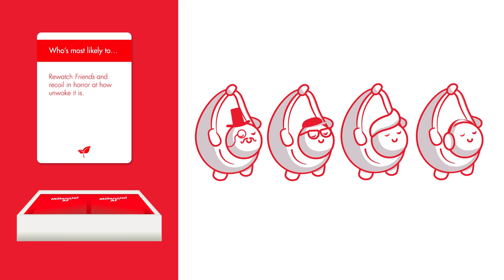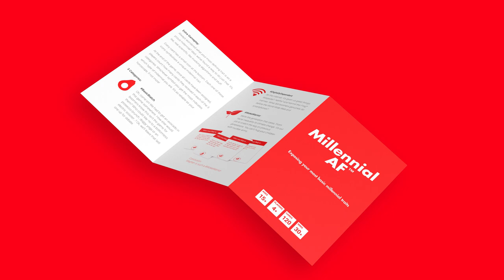Millennial AF - How To Play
Who is the most millennial? Bizarre yet typically millennial traits are presented in a ‘Who’s most likely to…’ format. Your task is to decide which player is most likely to do or say what’s on each card. Millennials are a complicated bunch, so be prepared to lol at these totally extra but totally relatable actions! Millennial AF is even more woke than almond flour, vegan chocolate and Sam Smith!

00:00 Intro
00:23 The aim of the game
00:40 Start the game
01:37 Keeping score
02:03 Millennial symbols